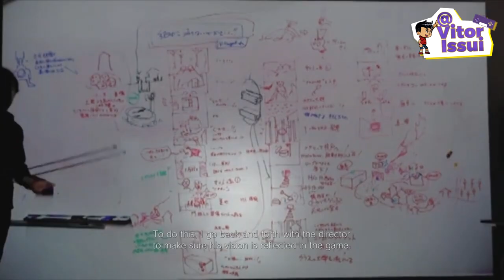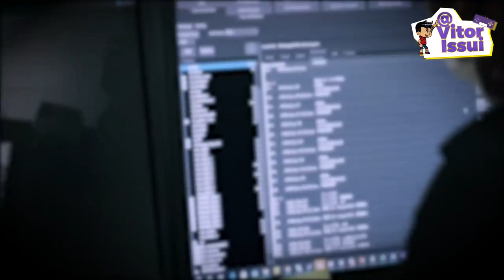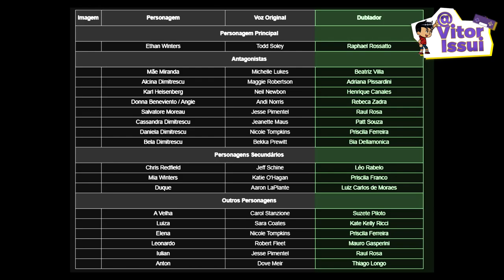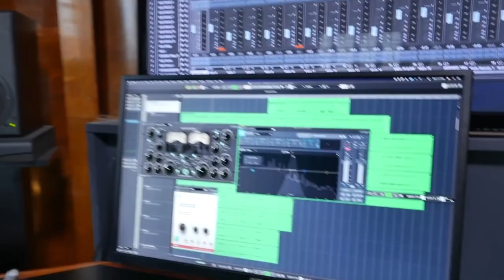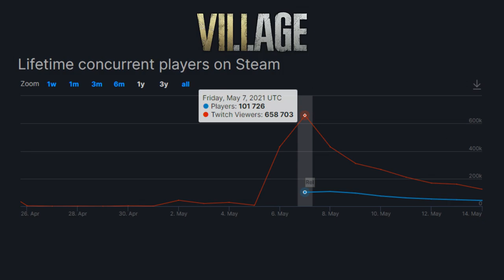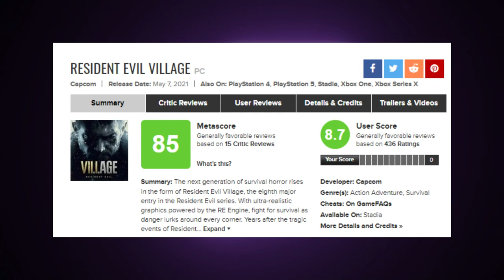RESIDENT EVIL VILLAGE: Como foi a Criação e Desenvolvimento ? Como Foi Feito #18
Poucas franquias na industria tem a influencia que tem resident evil, um novo jogo sempre causa alvoroço seja na midia especializada, na fanbase e nos criadores de conteudo.
E como esse segundo capitulo na estoria de Ethan Winters nao foi diferente, já que resident evil 7 iniciou a sua saga.
Um game que remete muito aos resident evils classicos, com ambientação muito parecida internamente à mansão do primeiro jogo, e extermamente lembra muito resident evil 4, um dos mais populares dentre os fãs.
Mas oque Resident Evil Village tem de tão especial, pois o jogo é o maior sucesso da história da franquia em seu lancamento.
Vamos descobrir juntos que o game começou a ser produzido antes mesmo de resident evil 7 ser lançado.
Como foi a criação dos vilões mais marcantes da insdustria recente, incluindo claro a musa lady dimitrescu, alias lady dimitrescu é um 5 dos termos mais procurados nesse ultimo mes segundo o google.
Um jogo desenvolvido não só em um pais, mas por varios profissionais de varias nacionalidades, dando um ar mais global explicando em partes o sucesso do game mundialmente.
Vamos saber sobre a sua fantastica trilha sonora, que realmente tem uma qualidade imensa, trazendo pessoas que nem gostam de games a ouvir essas musicas servem muito bem ao jogo, mas não deixam de serem populares, como conseguiram fazer isso ?
E vamos saber toda a repercursão do lançamento de resident evil village, como foi toda a quebra de records do game, o numero nunca visto de jogadores simultaneos na franquia, um jogo que agradou tanto os novos players, quanto os mais jogadores mais convencionais.
Isso tudo e muito mais no video de hoje, sobre o desenvolvimento de resident evil village, esse furacão que ainda está passando e que aind avai causar muito estrago

♦Roteiro do Video:
Equipe CriaBits